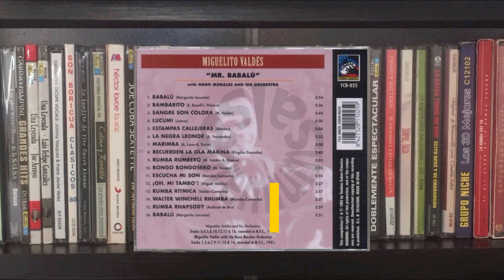🔥BABALU por NORO MORALES con MIGUELITO VALDES "MR. BABALU" - Salsa Premium